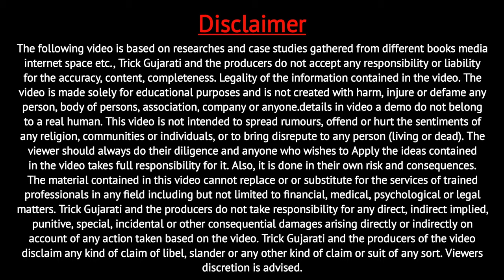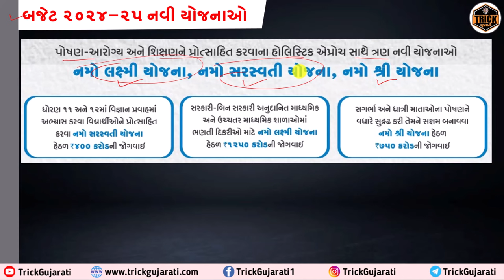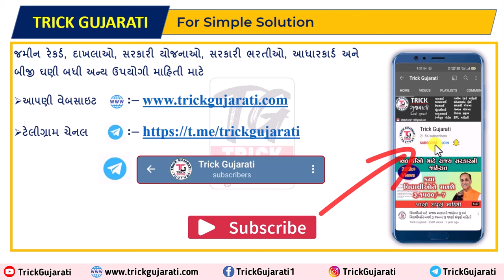Namo Saraswati Yojana | Budget 2024-25 New Yojana | નમો સરસ્વતી યોજના | વિદ્યાર્થિનીઓને મળશે 25 હજાર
મિત્રો આ વિડયોમાં બજેટ 2024-25 માં જાહેર કરવામાં આવેલ નમો સરસ્વતી યોજના વિષે માહિતી આપવામાં આવેલ છે .